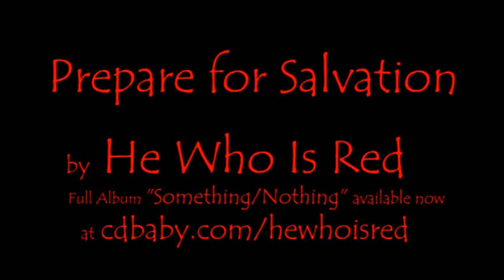He Who Is Red - Prepare For Salvation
Tracks and Album "Something/Nothing" available now at hewhoisred.com